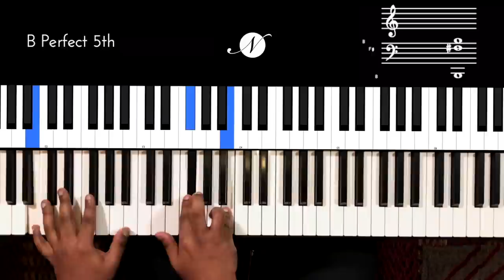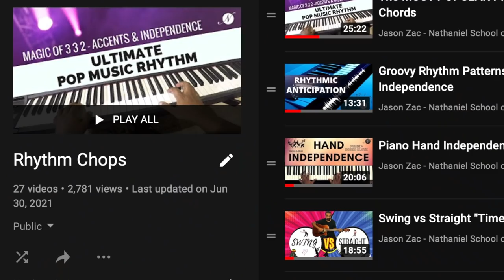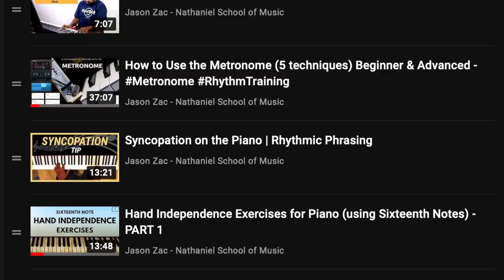How to Practice the Piano with MAXIMUM EFFICIENCY!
Learn how to practice the Piano efficiently with a “Bottom-Up” approach by Jason Zac. The three left hand techniques are taught to ensure that you develop an “engine-like” approach enabling you to play almost anything with the Right Hand - Melody, Chord Patterns, Scale Exercises, Arpeggios or an improvisation.

Inspired by the Bass & Drums, this lesson focusses on a rock-solid foundation with simple patterns for students at all skill levels from beginner to intermediate.

00:00 - Performance
00:35 - Introduction
04:56 - The Steady Pulse with Toggle
10:17 - We will Rock You
12:44 - Tresillo
16:03 - Conclusion

All our lessons on “Rhythm”🥁
More Creative Piano 🎹Exercises
All about the Left Hand 🖐🏽
Tutorials for Beginners 📖